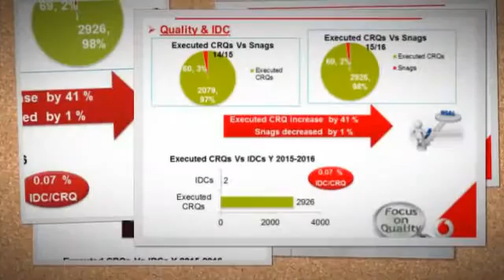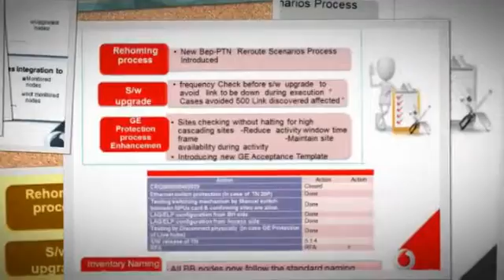My Stupeflix Video